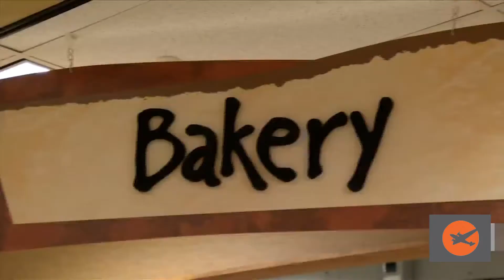6pm Anchor at Full Sail Live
This assignment included the day-to-day life of a Sports Director. Students anchored a 6 o'clock and 11 o'clock sportscast. The assignment shown here is the 6 pm show. @fullsailuniversity